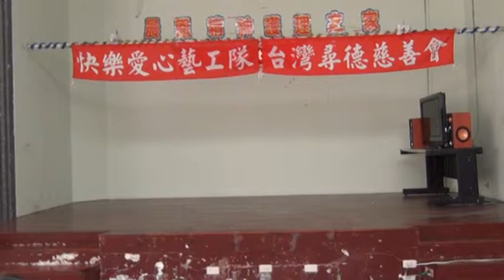7 月兒像檸檬